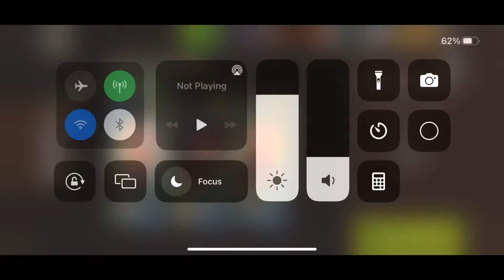NML Round 80 - Fish in a Barrel - Herschel, Zeke, T-Dog